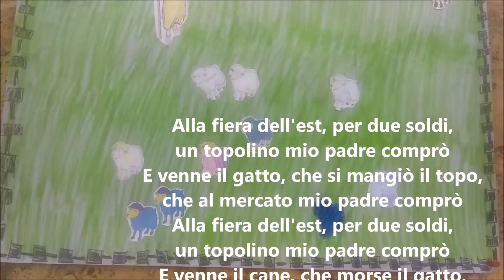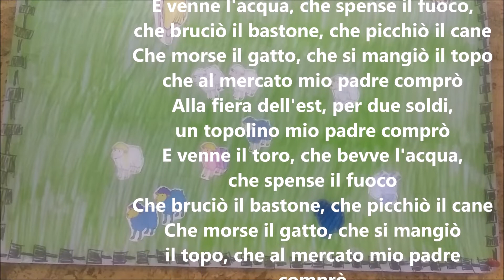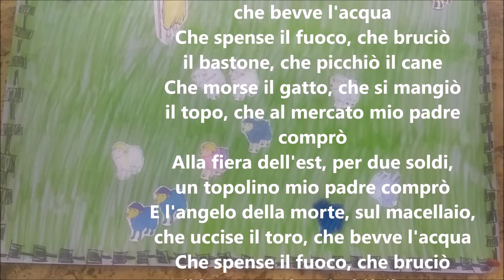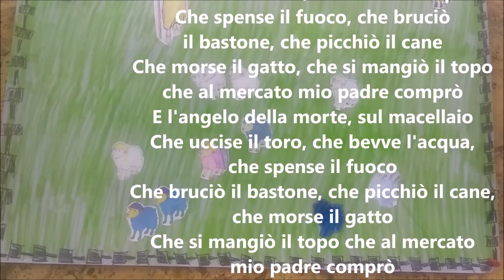ALLA FIERA DELL'EST, CANTI IN COMPAGNIA Milano 7 novembre YouTube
Un grazie di cuore a tutti gli amici di questa meravigliosa serata!

Grazie a Fabio e Mara, Fabio ed Elisabetta, a Marco e Sara, a Roberto e Noella, a Marta e Raffaella...

Ai nostri stupendi ragazzi... Agnese, Amira, Beatrice, Laura, Sofia e Sofia 2, Emamuele, Giuseppe e Mattia...

“Alla fiera dell’est”: tutti conoscono la canzone, ma non il vero significato del testo di Branduardi
“E venne il cane, che morse il gatto, che si mangiò il topo…” e così via sulle note della canzone “Alla fiera dell’est” di Angelo Branduardi.

Si tratta di un brano senza tempo, che generazioni e generazioni di bambini hanno imparato e continuano ad imparare a memoria grazie a genitori e insegnanti. Ma i personaggi raccontati nel testo, che si annientano a vicenda come in una sorta di “matrioska lirica”, sono semplicemente se stessi o rappresentano qualcos’altro?

Branduardi, il “menestrello” della musica italiana, è noto per la profondità storica e culturale che c’è dietro i suoi lavori. Basti pensare all’album ispirato alla vita di San Francesco, in cui l’autore racconta le vicende del poverello di Assisi basandosi sulle Fonti Francescane.

Ebbene, in questo senso, la canzone “Alla fiera dell’est” non fa eccezione.

Il brano, infatti, è liberamente ispirato al canto pasquale ebraico del Chad Gadya. Un testo che viene recitato al termine della Haggadah shel Pesach (Narrazione della Pasqua) durante la cena pasquale. Le dieci strofe del canto narrano le vicende non di un topolino ma di un capretto, che ricorda l’agnello pasquale col cui sangue gli israeliti marchiarono le loro porte per salvarsi dallo sterminio dei primogeniti in Egitto.

Il testo è una lunga metafora che, tramite personaggi che simboleggiano figure chiave della storia biblica, ripercorre la storia dell’Israele antico narrata nella Bibbia.

“Un capretto che mio padre comprò per due susim (denari)”. Così comincia il canto, con il Padre a rappresentare il Dio unico e il capretto a rappresentare il patriarca Abramo.

“E venne il gatto, che mangiò il capretto, che mio padre comprò per due susim”, prosegue il canto. Con il gatto a rappresentare il re di Babilonia Nimrod, un monarca che odiava il Dio unico tanto da sbattere Abramo in una fornace ardente, da cui uscì però miracolosamente illeso.

“Il cane” simboleggia il dominio dei faraoni d’Egitto, che superarono la potenza del “gatto” babilonese – specialmente nel periodo ramesside – senza però sconfiggerlo in battaglia. In questo senso il cane “morse” il gatto, senza ucciderlo.

“Il bastone” è quello che Dio donò a Mosè come strumento per realizzare i prodigi che avrebbero liberato gli israeliti dalla schiavitù d’Egitto (il cane).

“Il fuoco”, che bruciò il bastone, rappresenta le fiamme che divorarono Gerusalemme nel 586 a.C ad opera del regno neo-babilonese di  Nabucodonosor. Gli ebrei – dei regni di Giuda e Israele – vennero deportati in Babilonia, specialmente i maggiorenti e la classe sacerdotale.

Finchè, però, non sopraggiunse “l’acqua”, cioè il regno di Persia e Media retto da Ciro il Grande, il sovrano che sconfisse Babilonia consentendo agli israeliti di tornare in Palestina (libri di Esdra e Neemia).

“Il bue”, anche se sarebbe più corretto dire “il toro”, rappresenta la dominazione ellenistica sopraggiunta con la conquista di Alessandro Magno. Un periodo raccontato in modo critico dalla tradizione ebraica posteriore, specialmente dal Talmud, secondo cui i greci cercarono di oscurare la vista degli ebrei con una mentalità nuova e distorta.

“Il macellaio” che uccise il bue, rappresenta la conquista della Palestina da parte dei romani, che scalzarono i successori di Alessandro. Il rosso del sangue, intrinseco nella figura del macellaio, è il tratto distintivo della potenza bellica di Roma.

“L’angelo della morte” che uccise il macellaio, rappresenta i tumulti che annunciano l’arrivo del Messia, l’Unto di Dio destinato a liberare Israele dall’oppressione.

E venne il Signore, definito “l’Unico” nel testo originario, che uccise l’angelo della morte, riportando la canzone- con una struttura ad anello – verso il punto di partenza.  Il Padre, che ha “acquistato” alla fede il patriarca Abramo, ritorna alla fine dei tempi per adempiere le sue promesse.